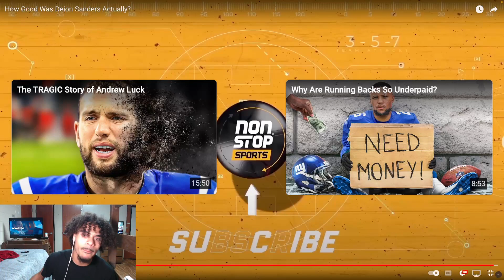Cloud Reacts To How Good Was Deion Sanders Actually?